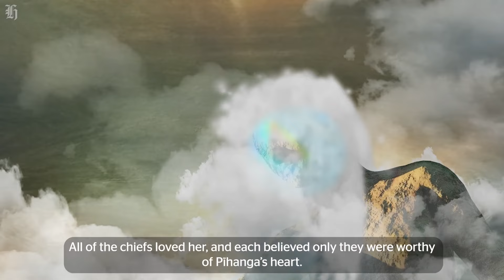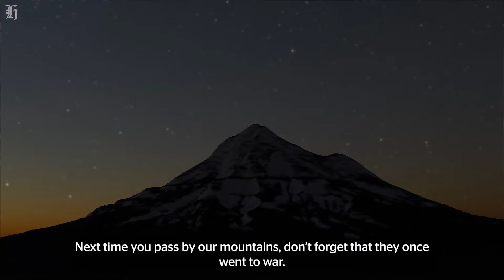The battle of the mountains - The love story that shaped our lands | nzherald.co.nz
Today, nzherald.co.nz presents a special animated video that tells the story of a clan of mountain lords in the central North Island who went to war to win the heart of the beautiful Pihanga Tīpare Uēnuku (woman sheltered by a rainbow halo).